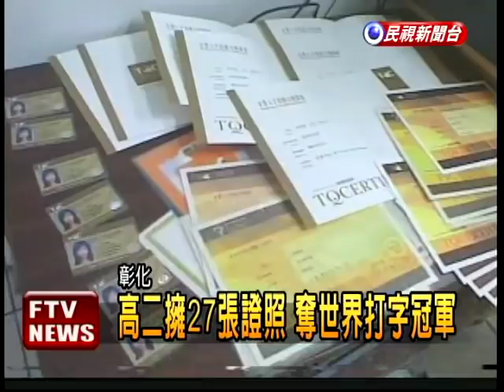1分鐘打100字 高二奪世界冠軍－民視新聞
【民視即時新聞】彰化一名年僅17歲的小女生林亭宜，她不但擁有27張電腦證照，最近又在世界盃電腦應用競賽當中，擊敗來自全世界65個國家的11萬名選手，以平均一分鐘打字100字的速度，在6分鐘之內完成50個考題，抱走世界冠軍。